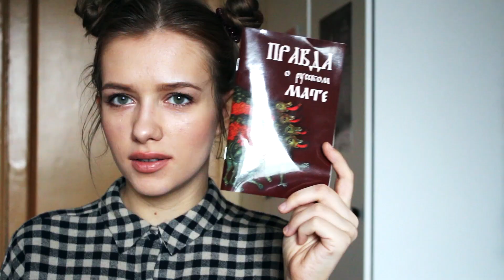/ НЕЛОВКИЕ СИТУАЦИИ / смешные истории из моей ЖИЗНИ /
Хей, радость моя! Присоединяйся скорее ко мне!

Всем привет! Меня зовут Люба и я рада приветствовать вас на моем канале! Здесь я буду делиться с вами своим нескончаемым позитивом и вдохновением, снимать обзоры на различные покупки, показывать и рассказывать об уходе за собой, выкладывать различные кавер - версии песен (так как я музыкант) и делиться идеями оформления различных блокнотов и дневников. Также, на канале куча веселых влогов, которые непременно поднимут вам настроение!